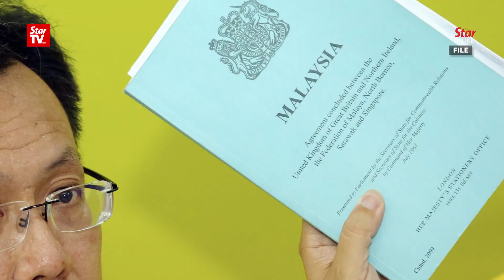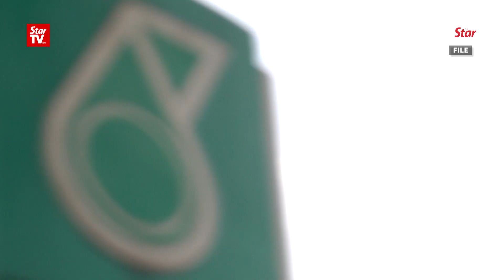Sarawak Chief Minister confident of retaining all parliamentary seats in the state in GE14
During an interview, Sarawak Chief Minister Datuk Patinggi Abang Johari Tun Abang Openg was upbeat about Barisan Nasional's chance at least in Sarawak in the 14th general election (GE14) as the fact that the state government is making breakthrough in its talks with the federal government for more autonomy will be a huge factor in the polls.